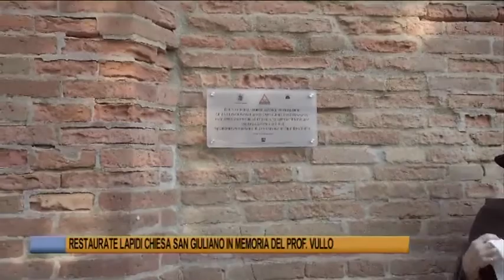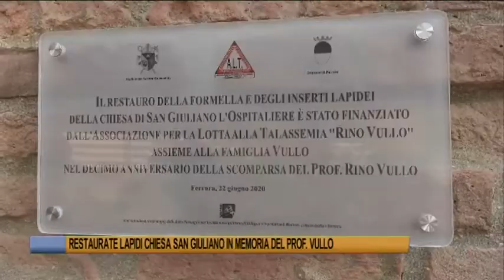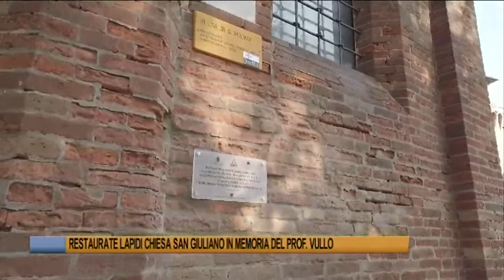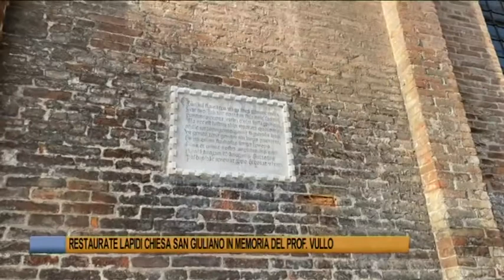Ferrara - Telegiornale del 9 novembre 2020 - Edizione delle 19,30